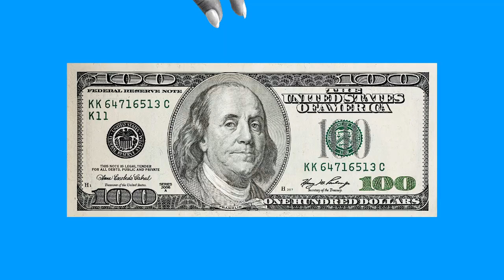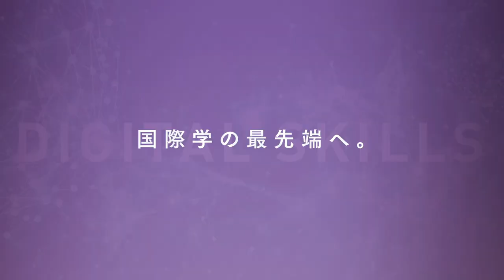「国際学部」が2022年4月に誕生！（追手門学院大学）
グローバルスタディーズ専攻／国際文化専攻